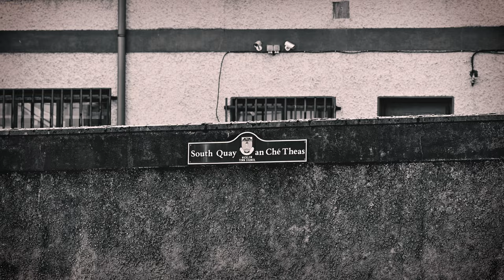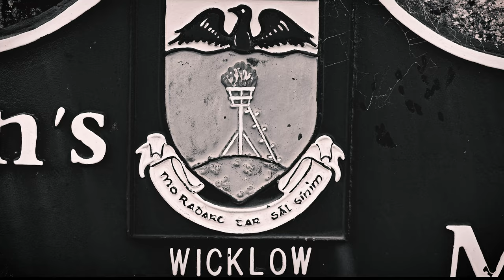Ryan O'Reilly - Wicklow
Song by Ryan O'Reilly
Video by Robert Manson

Song Produced by: Liam Blomqvist, Darren Doyle and Ryan O'Reilly
Featuring: Jadea Kelly
Strings: Anastasia Povekvechnykh, Petr Mojzes, Christopher A-Young
Piano: Hyejin An
Recorded in Wicklow, Dublin, Berlin, Prague & Moscow
Filmed in Wicklow Town, Ireland - April 2023